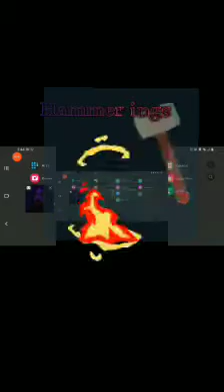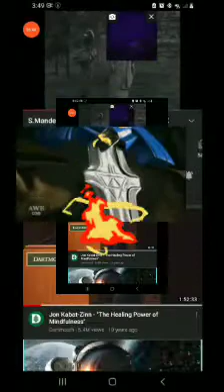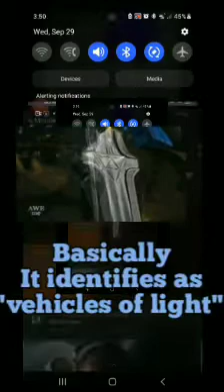get your motor running